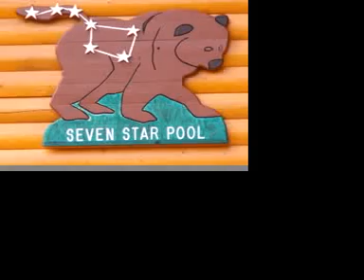Tifie Scout Camp Week 1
Tifie Scout Camp at Mountain Dell Scout Ranch in Utah.
Slideshow showed at the end of week 1 (June 8 - 15, 2009)